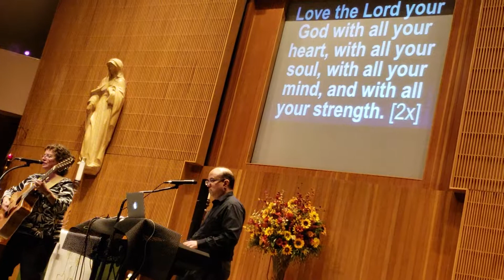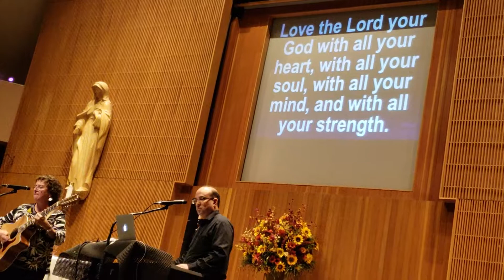Vintage - 3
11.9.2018